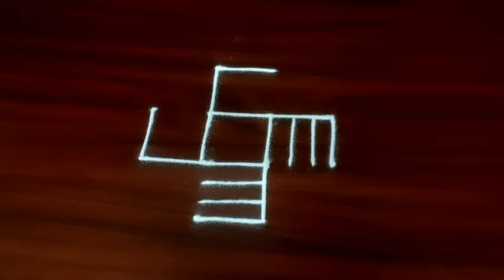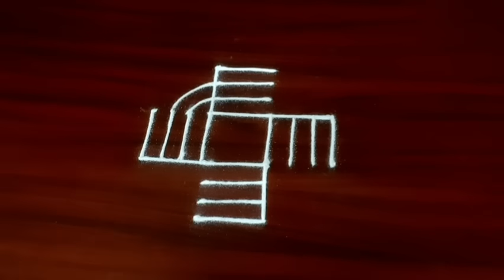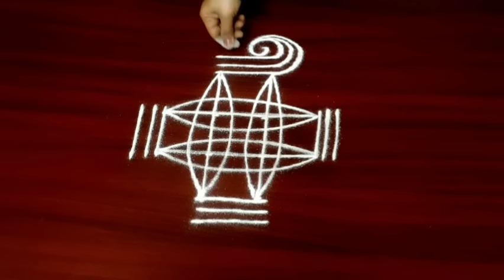6 Dhanurmaasam special muggulu🏵️నెలగంట ముగ్గులు🏵️Small Geethala muggulu🏵️Easy rangoli designs.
6 Dhanurmaasam special muggulu🏵️నెలగంట ముగ్గులు🏵️Small Geethala muggulu🏵️Easy rangoli designs.